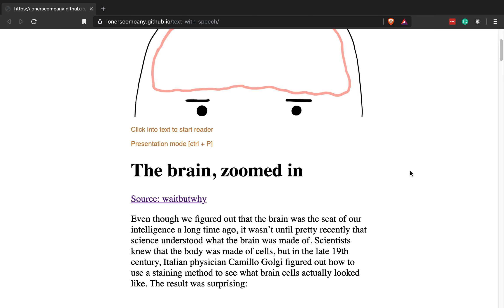text-with-speech presentation mode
self-learning project text-with-speech is smart editor for text to speech technology